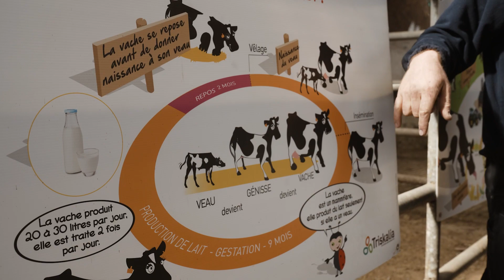Tous à la Ferme ! le dimanche 19 juin 2022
Le dimanche 19 juin 2022, tous à la ferme !

Cette année, plus de 19 agricultrices et agriculteurs vous ouvriront les portes de leurs fermes dans toute la Bretagne.

L’occasion de découvrir les différents élevages et cultures de la région et d’aller directement à la rencontre de ceux qui font ces produits tout près de chez vous !

Animaux, visites de la ferme, échanges avec les agriculteurs, jeux pour les enfants... venez passer un bon dimanche en famille avec nous sous un soleil rayonnant !